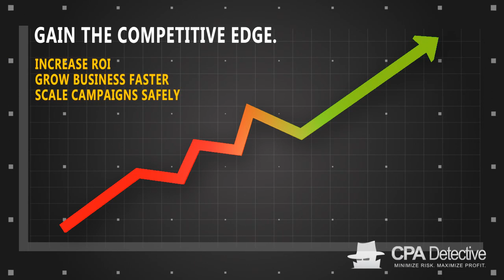Retail Affiliate Marketing - Nicky McShane - AffiliateTraction - a4u Expo London 2012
please. Retail Affiliate Marketing - Nicky McShane - AffiliateTraction - a4u Expo London 2012